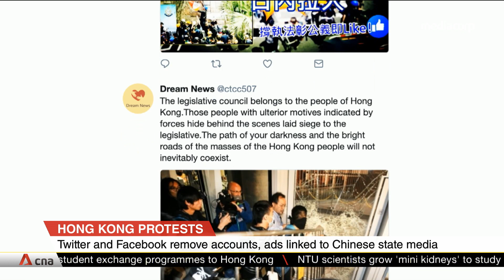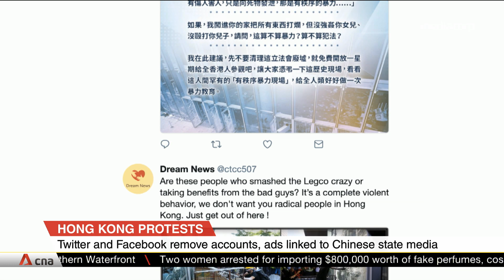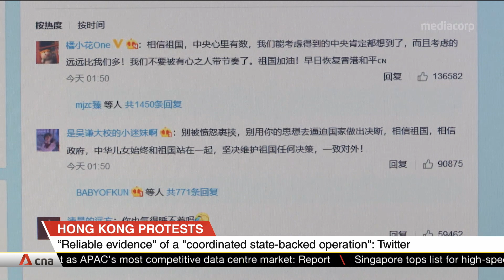Beijing denies knowledge of alleged social media campaign to discredit Hong Kong protests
China has denied any knowledge of allegations that it is behind a social media campaign to discredit Hong Kong's protest movement. Facebook and Twitter said they had dismantled a "state-backed" campaign originating from the mainland to spread misinformation about protesters. The social media giants suspended nearly 1,000 active accounts linked to the alleged campaign. Twitter said the accounts were specifically trying to sow political discord in Hong Kong and undermine the legitimacy of the protest movement.